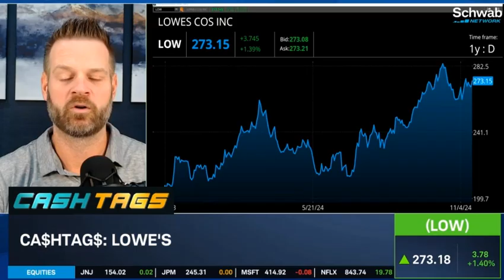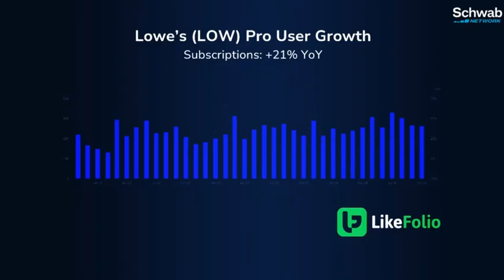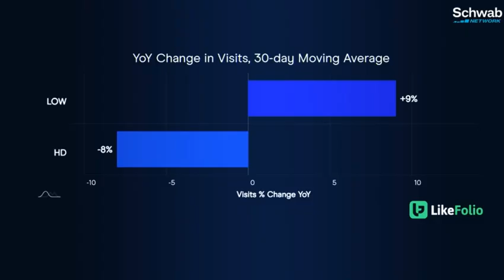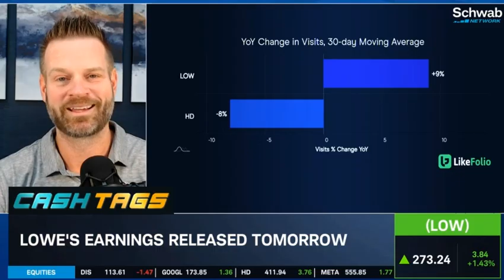Lowe's (LOW) Ahead of Earnings